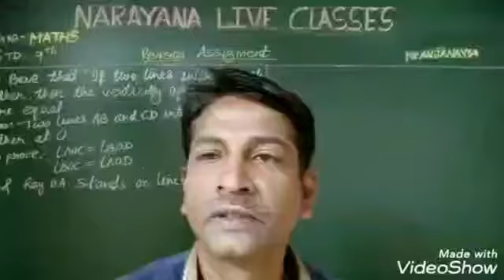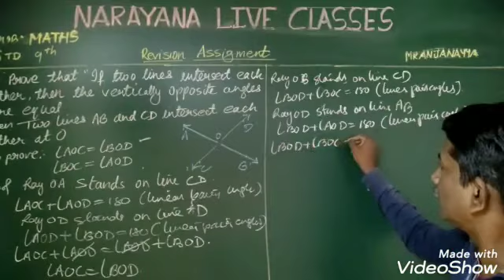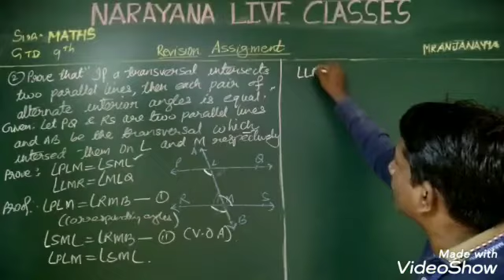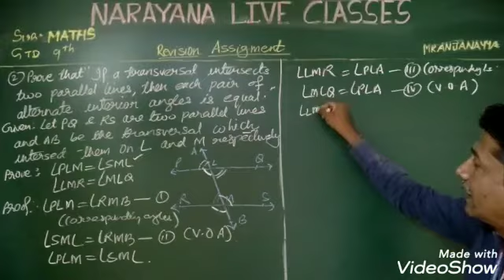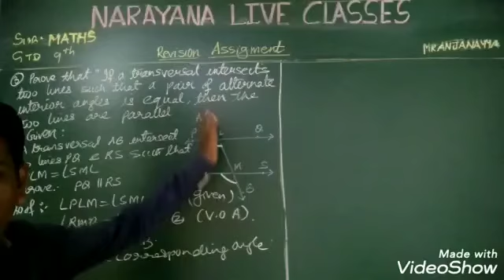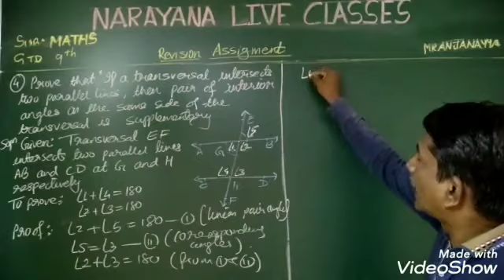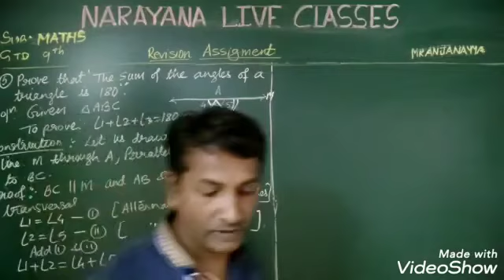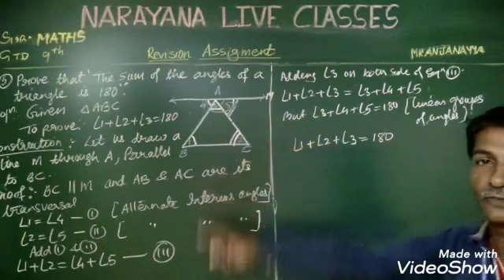CBSE IX MATH LINES AND ANGLES